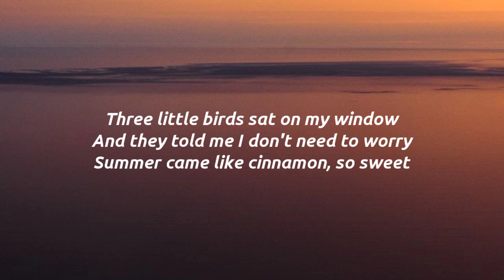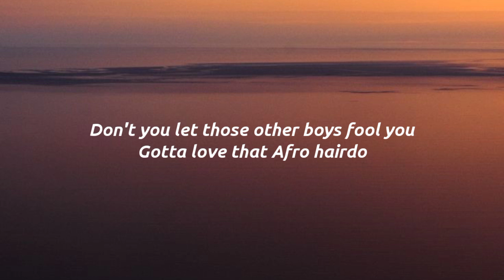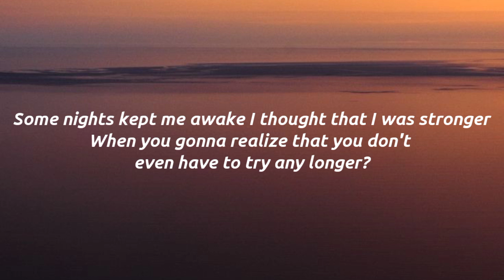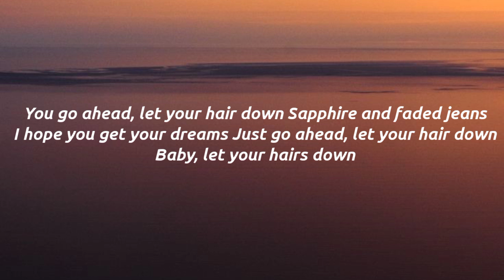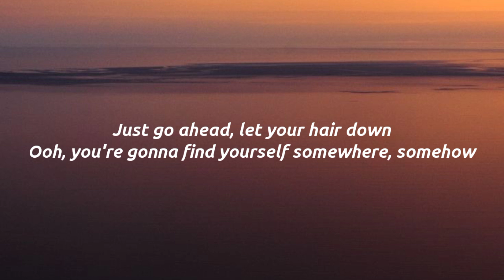Corinne Bailey Rae - Put Your Records On (Lyrics)